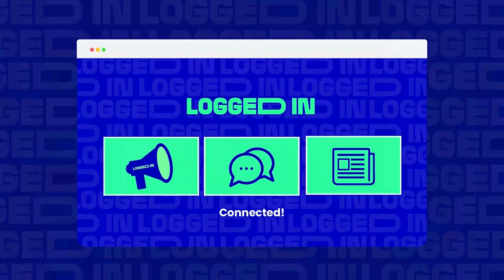Logged In: Lenny Cooke, Bronny James, and Taylor Swift Mayhem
This week on LoggedIn Sheila recaps the top sports stories of the week that had the timelines and group chats buzzing! She's joined by basketball legend Lenny Cooke to talk numbers on the digital scoreboard!